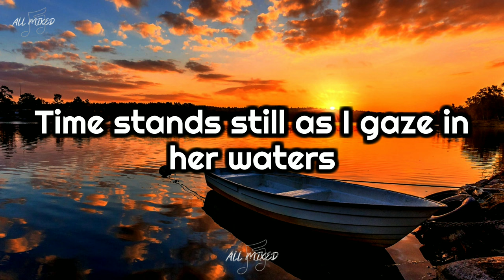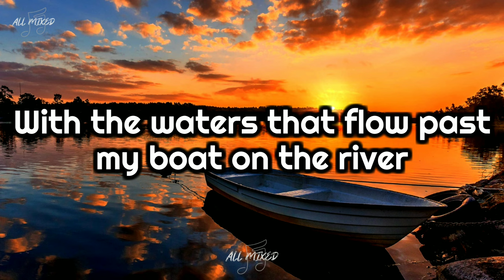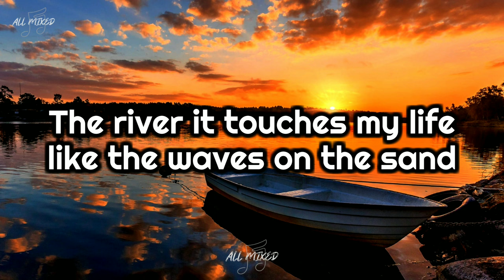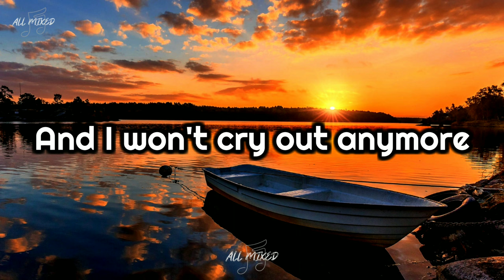Styx - Boat On The River (Lyrics)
Title: Boat On The River
Artist: Styx
Album: Cornerstone
Year: 1979

Lyrics:

Take me back to my boat on the river
I need to go down
I need to come down
And I won't cry out any more
Time stands still as I gaze in her waters
She eases me down
Touching me gently
With the waters that flow past my boat on the river
So I don't cry out anymore

Oh the river is wide
The river it touches my life like the waves on the sand
And all roads lead to Tranquillity Base
Where the frown on my face disappears
Take me down to my boat on the river
And I won't cry out anymore

Oh the river is deep
Where the frown on my face disappears, ooh

Won't you let me go down?